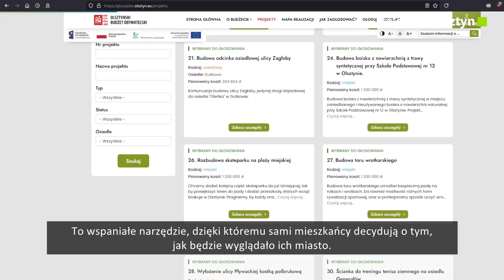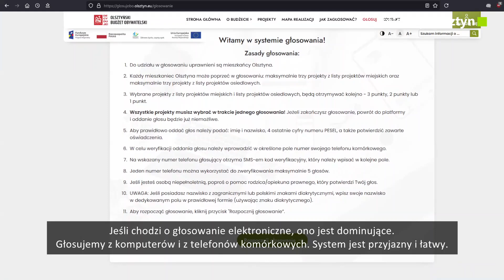Co słychać w Olsztynie? Odcinek 199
- Bohaterowie Olsztyna
- Współpraca się opłaca
- Bezpieczny Olsztyn na wodzie
- Zostało tylko 10 dni na głosowanie w Olsztyńskim Budżecie Obywatelskim